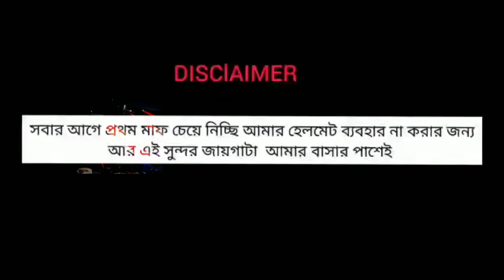First time short vlog new experience with /sf /155cc/Gsx-R piku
Hey guy's
assalamu alaikum
My name is Yasin sheikh and I am new here in youtube
And I need all of your support

sobair theke sorry bole nitasi karon helmet  nei ni tai ...amder sobari dorkar first safety  then go to ride.
and first video ta sf diye kora hoyce
Gsx-R  k ber kora hoy ni karon r ki bujen oii toh apnara sobai bristy  tay rastay obosta
so asha kori sobai Support  korben new ami
and asha kori r o vlo vlo kichu video kore apnader k dekhabo
r shukria  sobai k
ans Bell icon on kore rakben